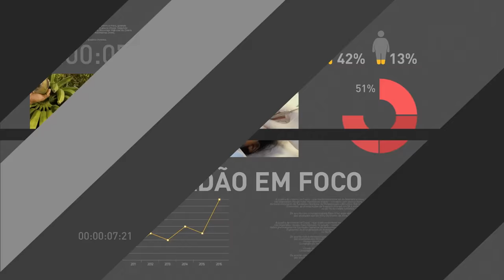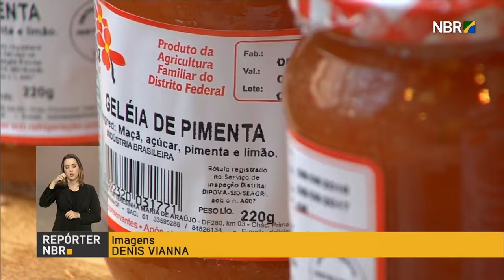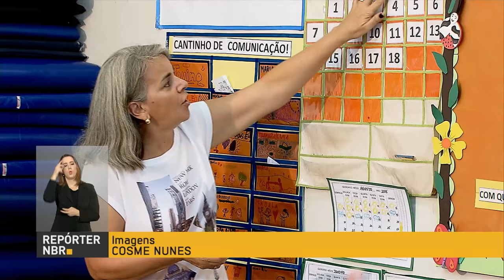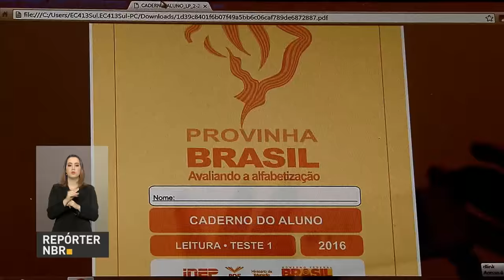Jogos Olímpicos Rio 2016 terminam neste domingo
REPÓRTER NBR 15H - 19.08.16: Jogos Rio 2016 terminam no próximo domingo (21). Durante a cerimônia de encerramento o prefeito do Rio de Janeiro, Eduardo Paes, entregará a bandeira olímpica para a governadora de Tóquio, cidade que sediará as Olimpíadas de 2020. Veja também: começa nesta sexta-feira (19), na Casa Brasil, a Feira dos Povos e da Biodiversidade. E mais: cerca de R$ 2,5 bilhões serão repassados a beneficiários do programa Bolsa Família em agosto.